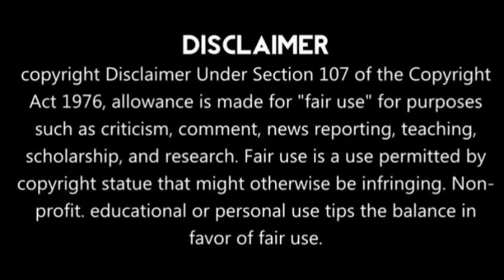The Unknown Saint (2019) | Voice Over Prakash | Moroccan Drama Film | Alaa Eddine Aljem | Oscars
Hi friends in this video I'm narrating the movie "The Unknown Saint" it's a Moroccan drama film directed by Alaa Eddine Aljem released in 2019. Starring Younes Bouab in the lead role.

Plotline: This film revolves around the thief (played by Younes Bouab) who secretly hidden the stolen money on the mountain. Things turned after he came from prison there was a shrine built where he hid the money.

Video Credits:
Direction: Alaa Eddine Aljem
Producers: Francesca Duca, Alexa Rivero, Georges Schoucair and Michael Weber
Cinematography: Amine Berrada
Edited by: Lilian Corbeille
Distributed by: The Match Factory (world wide)
Country: Morocco